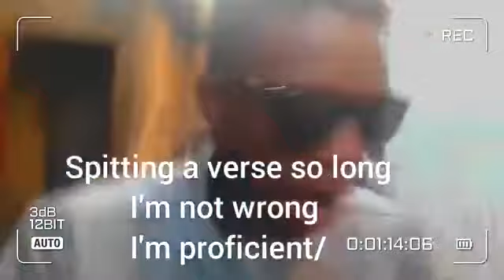KulturedSociety - Kryptiq Freestyle Session (ChefGoHard Beat)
This is KulturedSociety Freestyles.
Kryptiq

Beat by ChefGoHard